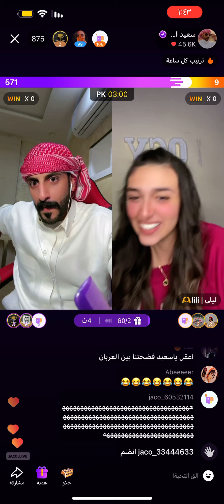سعيد_الزهراني اكسبلور جاكو